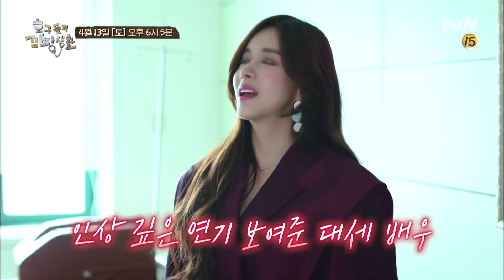[선공개] 신입 수감자 한보름과 아이즈원 예나의 댄스 배틀! tvNmafia 190413 EP.5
호구들의 감빵생활

매주 토요일 오후6시5분 tvN

▶[놀라운 토요일 1부 - 호구들의 감빵생활] 지금 뜨는 동영상